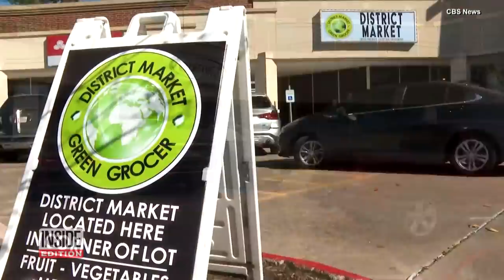This Supermarket Used to Be a Nightclub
Robert Thomas used to own District 1960 nightclub in Houston, Texas, before the pandemic came along. When he learned his business was deemed non-essential and had to close, he knew he had to pivot. Little did he know, the idea he had to reopen as a grocery store would lead him to blaze a trail in the Black community. “Right now, everything in here comes from a Black vendor,” he says. Inside Edition Digital’s Stephanie Officer explains.